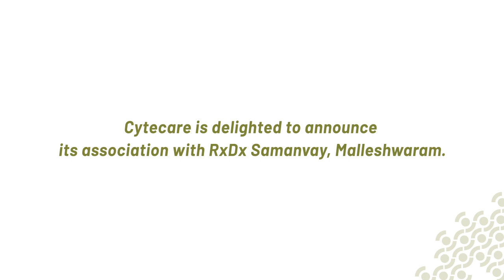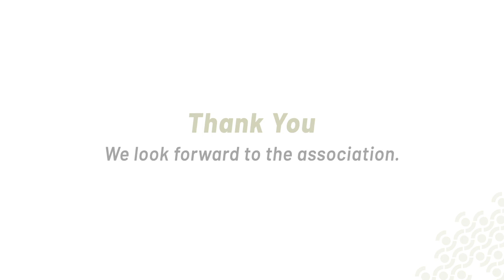Launch Event: Cytecare Cancer Clinics @ RxDx Samanvay, Malleshwaram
Here are some glimpses from the launch of Cytecare Cancer Clinics & RxDx Multispeciality Healthcare Centre Samanvay, Malleshwaram. We thank everyone who joined the live virtual inauguration event, including the entire RxDx Samanvay team, who played a stellar role in making this event a grand success. Through this, our first outreach centre, we look forward to bringing world-class cancer care to the Malleshwaram community.